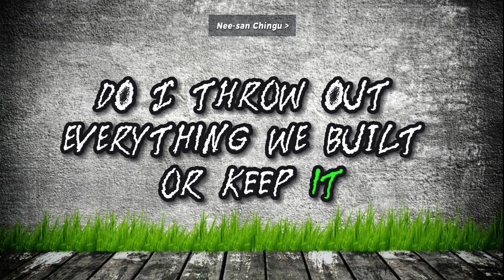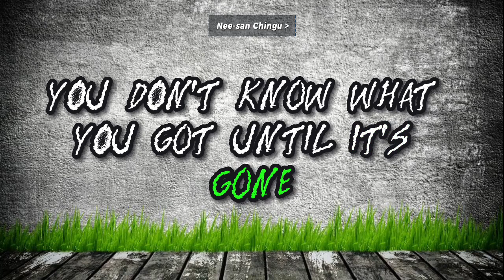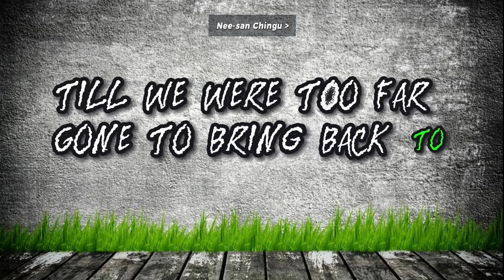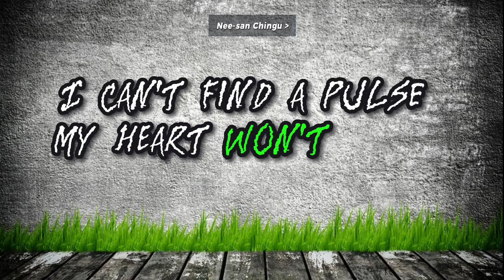Taylor Swift - You're Losing Me (From The Vault) (Lyrics)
Are you looking for a place where you can check what is the latest in the internet?

‣ If you discover your songs on the Channel, please let us know.